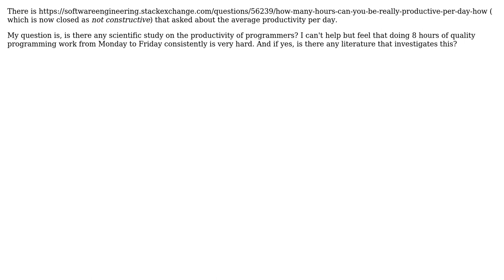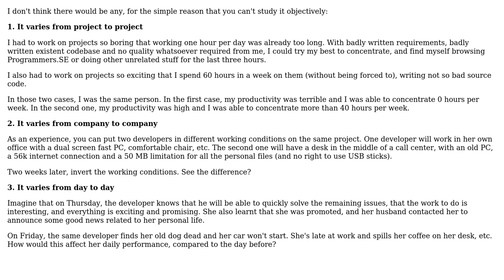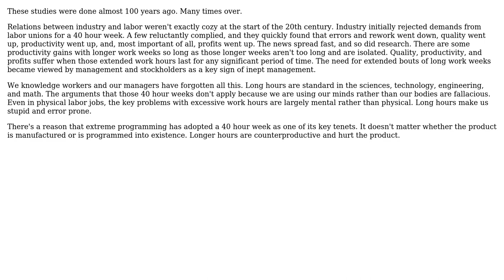Software Engineering: How long can a programmer concentrate in a day? (3 Solutions!!)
Software Engineering: How long can a programmer concentrate in a day?

With thanks & praise to God, and with thanks to the many people who have made this project possible! | Content (except music & images) licensed under CC BY-SA | Music | Images & others | With thanks to user Inverted Llama user Graviton user David Hammen user Arseni Mourzenko and the Stack Exchange Network Trademarks are property of their respective owners. You are responsible for your own actions.